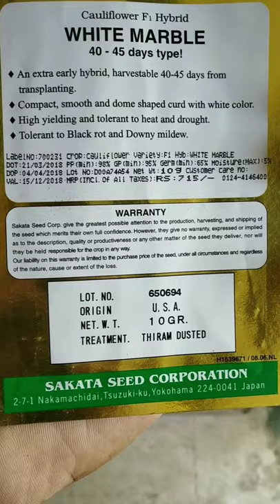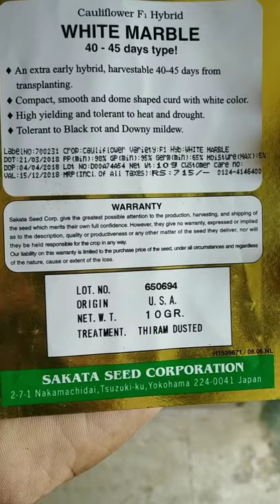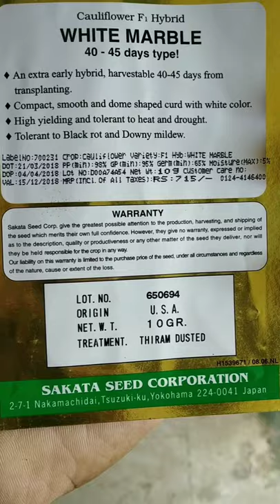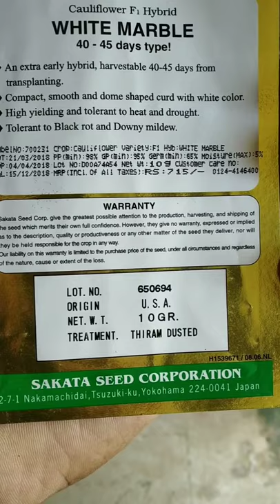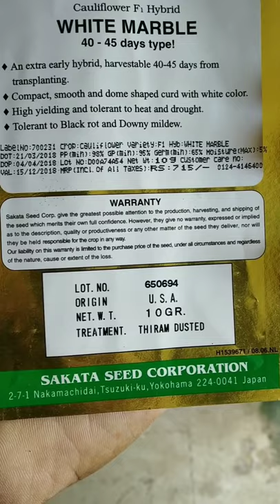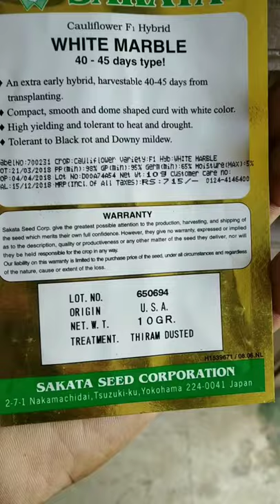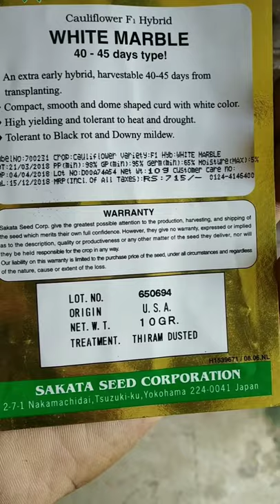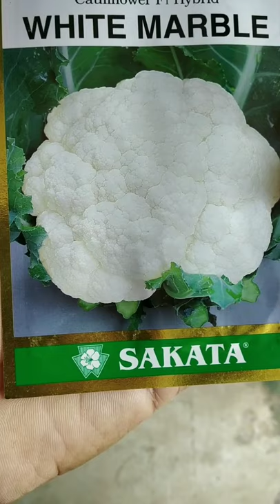Early Verity CAULIFLOWER SEEDS Special for Kharif or Rabi Season (FULGOVI BEEJ) DETAILS Knowledge 🥦🥦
Hello friends more knowledge about cauliflower Seeds/Farming you also Visit your playlist...
(Related many more Verity of cauliflower
seeds/farming)

Coliflower sakata
Kharif or Rabi Season Special
Coliflower farming
Coliflower seeds
Kharif season
rabi season
summer season
WHITE MARBLE Cauliflower Seeds

hello friends. well come to your channel.

SAKATA - WHITE MARBLE CAULIFLOWER 🥦🥦🥦🥦🥦🥦 (SEEDS FULGOVI) SEEDS DETAILS LIKE.

season,
recommend state,
nursary,
crops cycle,
cultivation,
price etc...